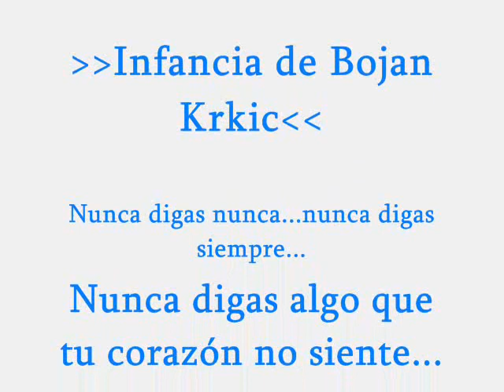Bojan Krkic((de pequeño))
*Conoce a Bojan Krkic de pequeño con videos e imgenes muy chulas. guapisimo!!